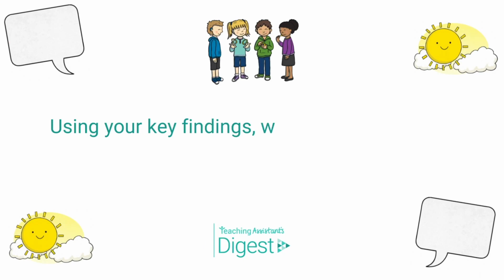TA Digest: Ask The Experts - How can TAs support pupils with speech, language & communication needs?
Got to Twinkl Teaching Assistants for more teaching assistant, LSA and HLTA resources and support:

In today's TADigest we ask the experts - how can teaching assistants best support pupils with speech, language and communication needs?